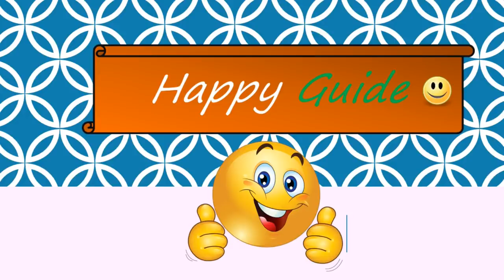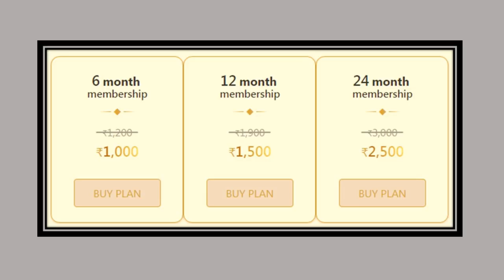What is Zomato Gold| Who should buy Zomato Gold membership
What is Zomato Gold| Who should buy Zomato Gold.